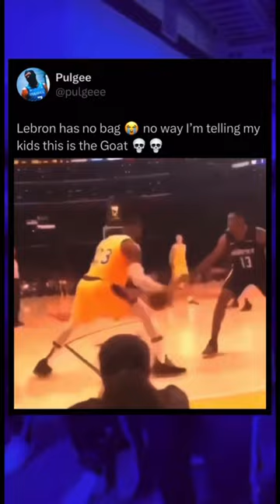I love lebron but he has no bag 😭🙏🏿